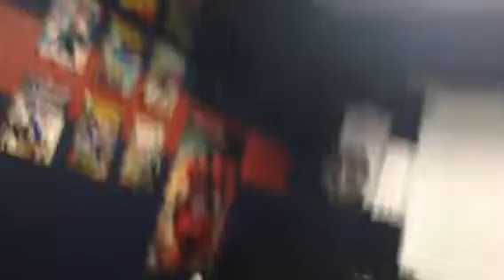World vs metal sonic part 1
World war